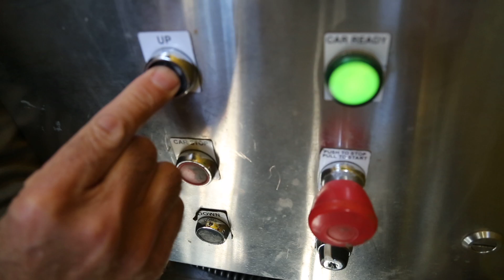Trip to the Top of Sutro Tower | KQED News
Have you ever wondered what it was like at the top of Sutro Tower?

Reporter: Jessica Plazcek
Video: Adam Grossberg